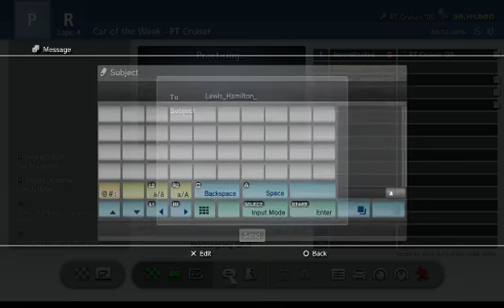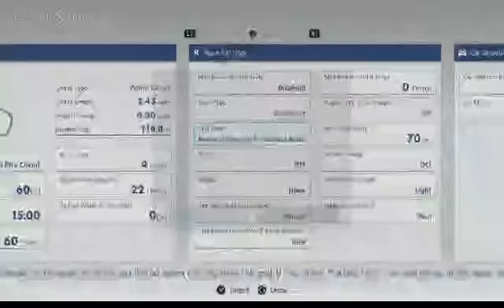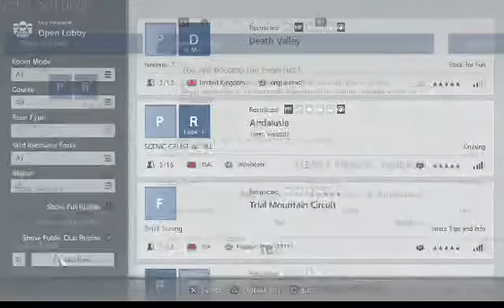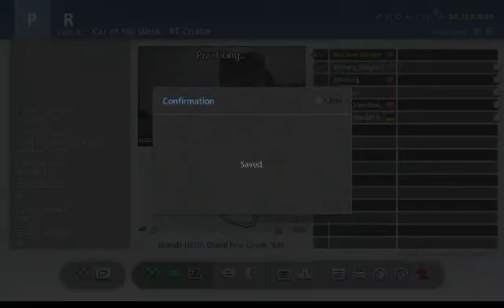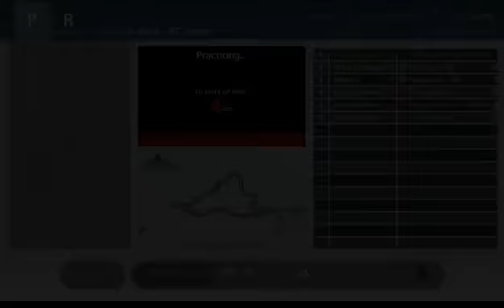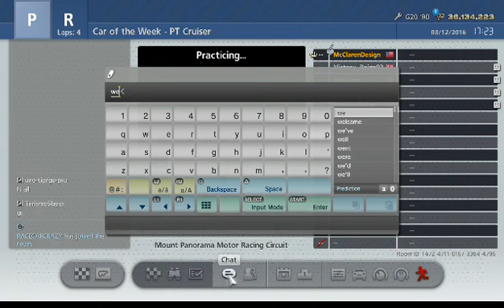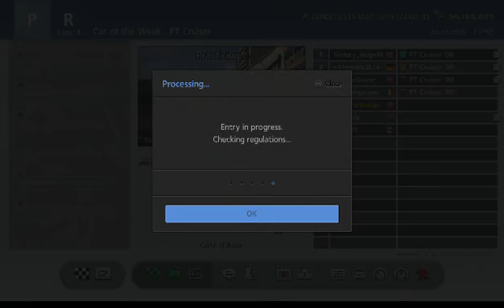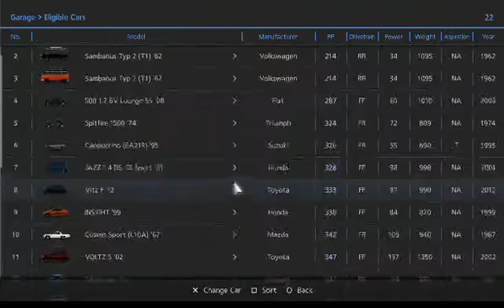Under Investigation - Car of the Week - '00 Chrysler PT Cruiser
Interested in using a video game replay for your company?  This is a sample of my work, commissioned by Redwood on behalf of Mazda

If you'd like to show your support with a donation, Please also note that all donations are used to improve recording/rendering equipment, game play and console equipment and peripherals, and whenever possible saved towards attending VidCon 2017 and/or 2018

McClarenDesign is a proud supporter of Sauber F1 Team.

Gran Turismo 6, Chrysler, Car of the Week, Chryser PT Cruiser, Gran Turismo, GT6, PS3, Playstation 3, Auto Racing, Video Game, Racing, Race, Speed, Cars